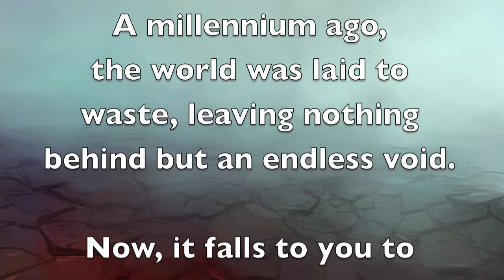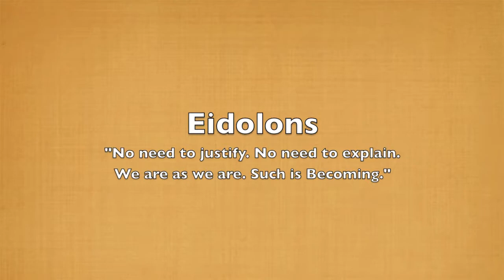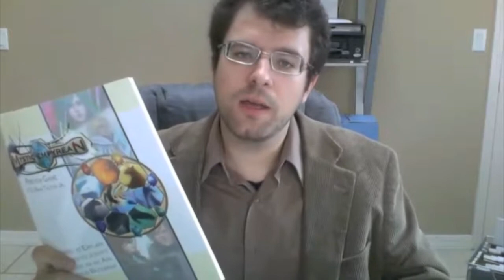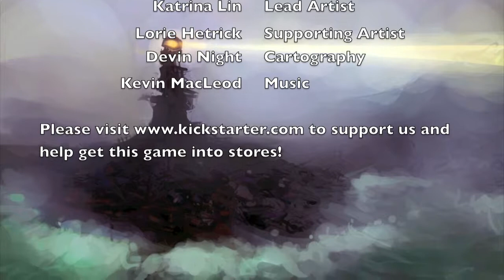Mystic Empyrean - Create, Discover, Become.